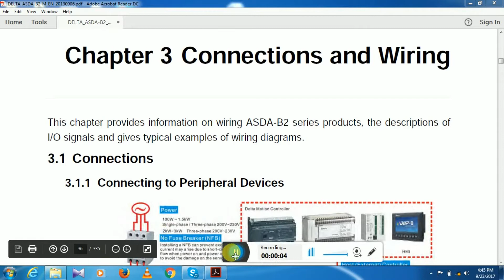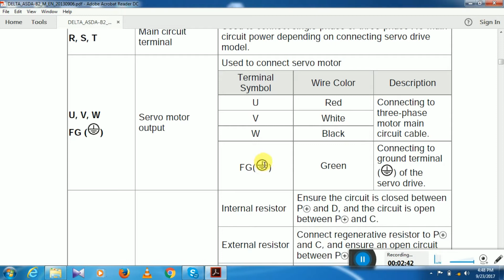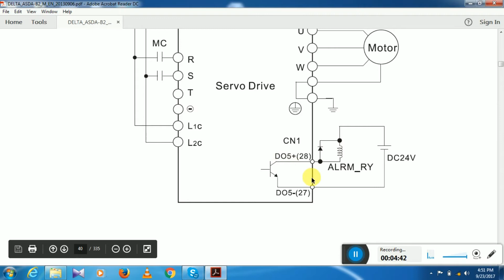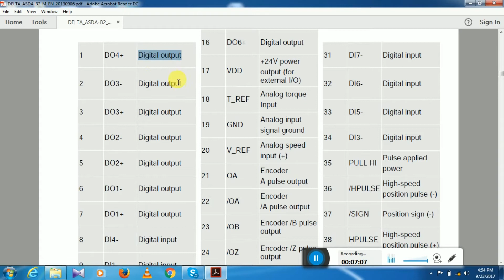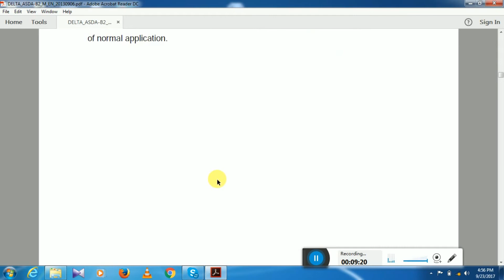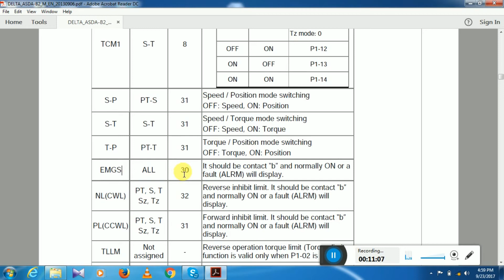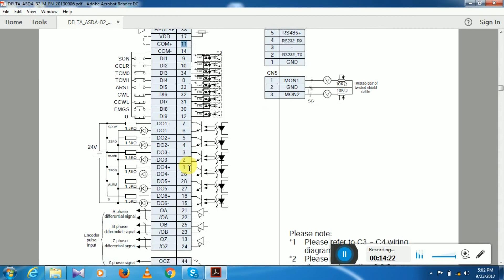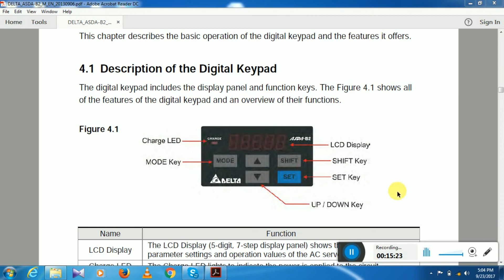HOW TO DO THE WIRING OF SERVO DRIVE (PIN SELECTION- BASIC)